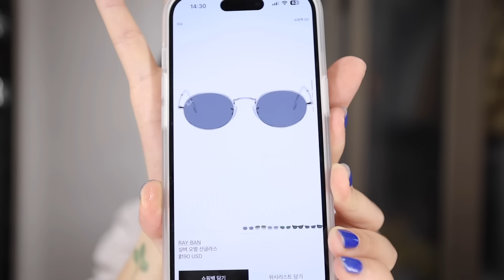(요청) 안경과 선글라스 소개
다른 안경들은 인터넷 찾아도 쉽게 나오는데
금자 안경은 오피셜 인스타그램도 없고 홈페이지도 없고
품명을 인터넷에 쳐도 잘 안나오네요 🥲
도쿄 시부야 파르코 내 금자안경 매장에서 구매했었어요 ! 참고가 되실까 해서 남겨요💕

00:00 인트로
01:20 금자안경 / KMG09
04:25 LINDBERG / corona
06:47 LINDBERG / JACKIE
07:45 GENTLE MONSTER x Maison Margiela / mm012
09:50 BJ classic / JAZZ
10:30 MOSCOT / LEMTOSH black
11:02 MOSCOT / LEMTOSH black with Amber tint
11:45 GENTLE MONSTER / BOLD 컬렉션
13:16 LE SPECS / OUTTA LOVE
14:35 아웃트로

business @conflow.company